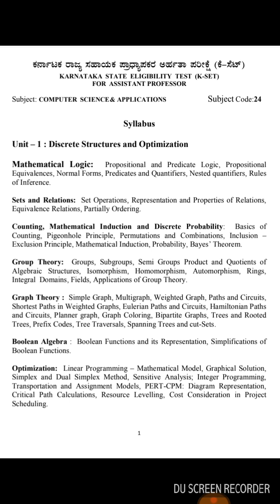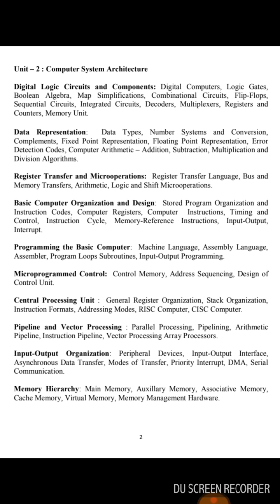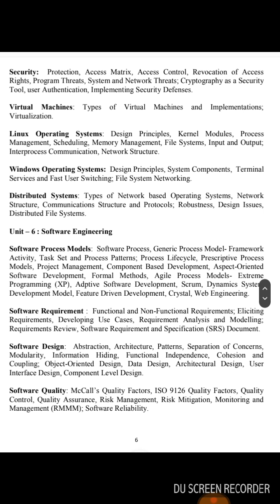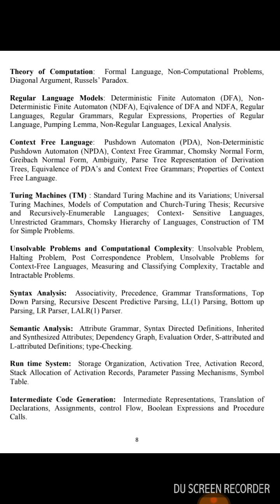kset 2023 computer science syllabus karnataka state@eedjoin edjoin